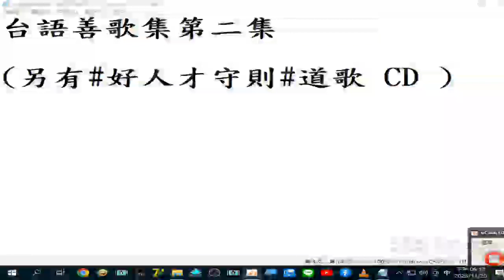台語善歌集第二集 (寶光道場 的)b